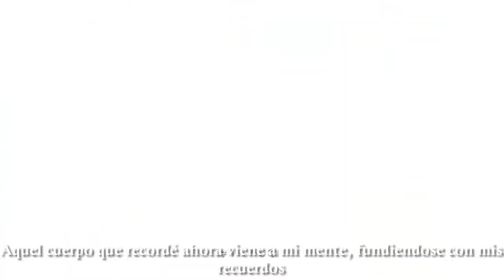ERROR - Cover Español 【Akita Neru】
New vidio (?

Voces:
 -Akita Neru V4x
 -Yowane Haku V4x BETA
Vsqx en español: Rolling Boy
Ediciones: Rolling Boy